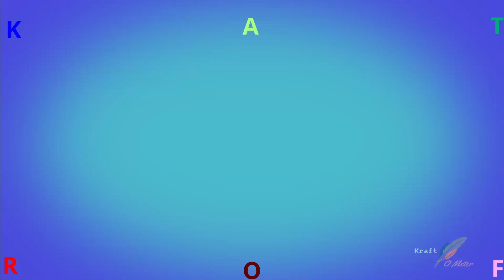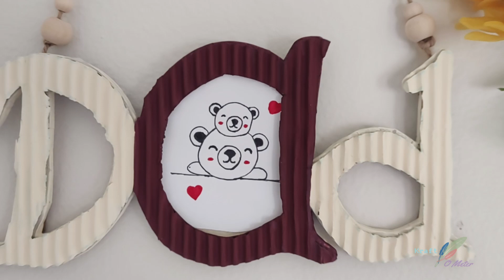Father's Day Gift Ideas 2022. Father's Day Photo Frame Ideas. Wall Hanging Craft Ideas.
Father's Day Gift Ideas 2022. Father's Day Photo Frame Ideas.
Materials are used given below:-
1. Cardboard
2. scotch-Brite OR Sponge
3. Acrylic colour ( Cream & Brownish-Crimson colour).
4. Jute Rope Or Any type of rope.
5. Wooden beads Or any type of beads.
6. Glue, glue gun